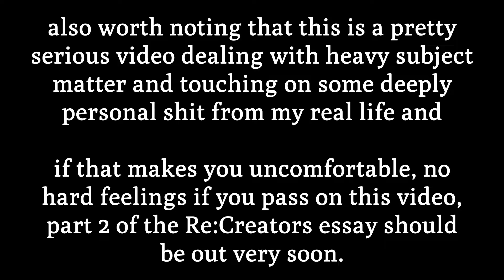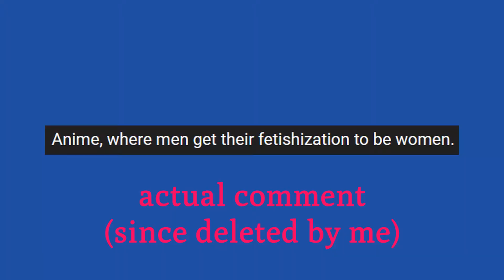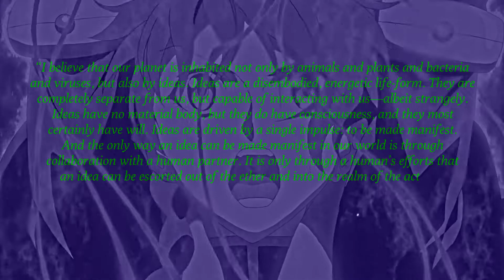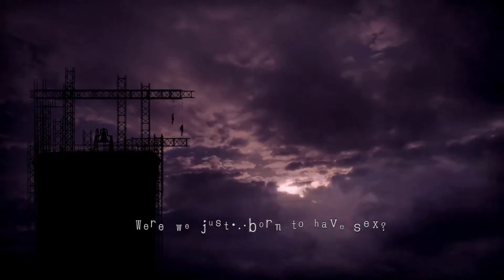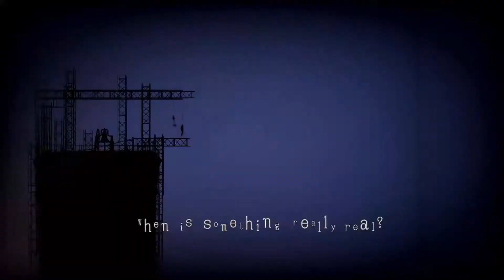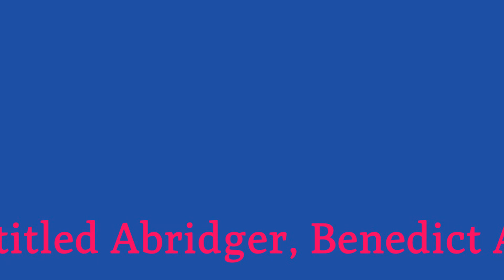The Existential Horror of The Missing | joyce-stick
A video about my experience with The Missing, a game about dying and gender stuff.